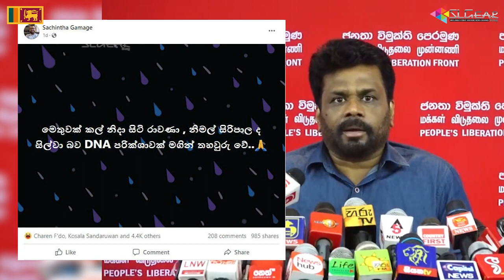අනුර කුමාර දිසානායක ජනාධිපති උනාම ලංකාවෙ වෙන දේවල් - මේක ඔයා බලන්නම ඕන